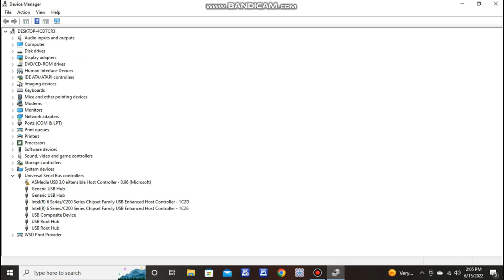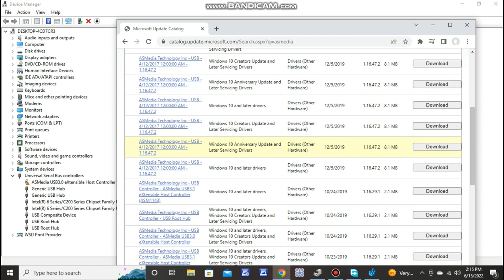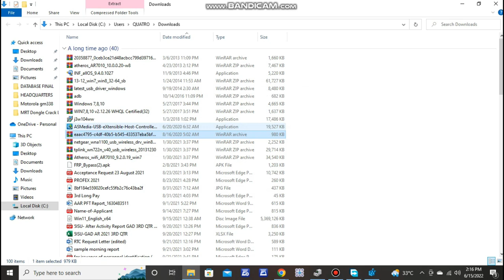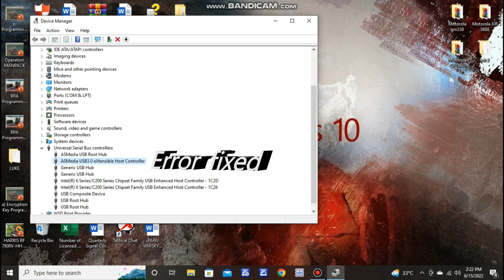ASMedia USB Controller error fixed